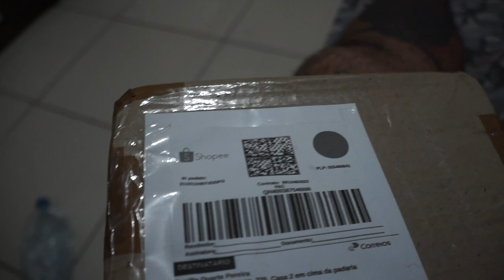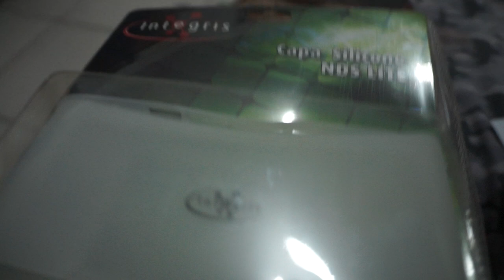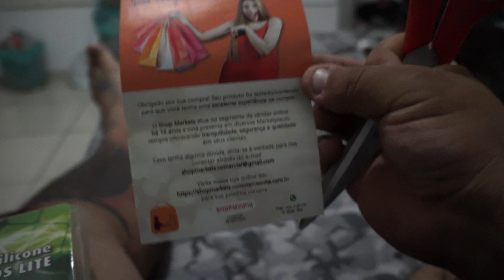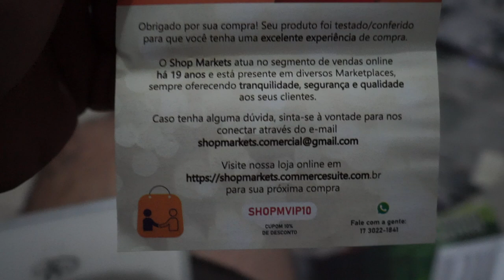ESSA COMPRA DA SHOPEE SALVOU MEU NINTENDO DS LITE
EU PAGUEI 12 REIAS POREM  N SEI SE DEVE ESTAR COM MESMO VALOR...

CONHEÇA MEU CANAL DE STRONGMAN
MONTANHOSO STRONGMAN

EDITADO POR
DANILLO DUARTE